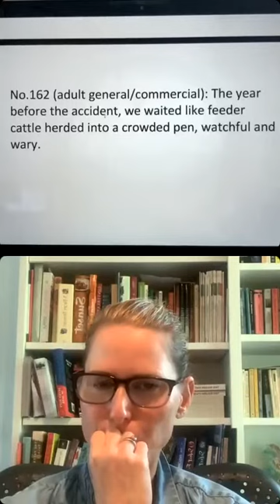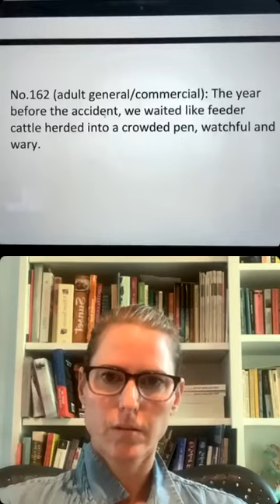FLF with Marit Weisenberg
Marit Weisenberg, author of the amazing YA coming-of-age/mystery/romance This Golden State, joins me to look at a dozen lines, talk about writing during the pandemic, and what we’re reading to kick off the summer. Special thanks to all of today’s author, and our incredible guest-host! Marit, you’re welcome back any time :0)
To submit your novel's first line for consideration in a future FLF post or Live
No.152 (adult romance): Lorien opened his eyes as soon as the footsteps of his captors faded away.

No.153 (adult general/commercial): Alfredo raced down the slope, his laurel jammed tight on his head and held in place by one hand, ducking and weaving through the crowd, hoping his friends had saved him a place in the best vantage spot on the arena, ensuring a premium view of his hero, Gabriel, the Arch Angel.

No.154 (adult fantasy): On a particularly balmy afternoon in the office, one of Beezlebub's repugnant little messenger flies buzzed its way over to whisper a quiet word in my ear.

No.155 (YA contemporary): I stood on the curb, secured the pins on my head covering and tightened the laces of my Reebok’s—it was my first day of school.

No.156 (adult thriller/suspense): It was now or never, checking over his shoulder one last time, William hit the send button, hoping his contact would see the warning in time.

No.157 (YA mystery): I spend my Sunday mornings waiting outside the morgue, with two nonfat lattes.

No.158 (YA mystery): When I was a kid, my father always used to tell me stories about monsters.

No.159 (adult historical): I saw from the porthole in the cabin Violet and I shared a postcard-perfect golden shore bathed in the morning sunlight, with hills in the distance.

No.160 (MG fantasy): Once upon a time, I got off the ground rubbing the back of my head and wondered how a girl who was so small could seem so powerful to everyone except herself.

No.161 (adult scifi): Locked in a room under a mile of crushing earth, unable to ping for help, all I had was my voice.

No.162 (YA romance): Though he is certain he’s doing the right thing, freeing her, Niklaus can’t help but wonder what Vaeuh will do.

No.163 (adult general/commercial): The year before the accident, we waited like feeder cattle herded into a crowded pen, watchful and wary.

No.164 (adult mystery): Chief Inquisitor Riley King killed the engine of his car and sighed as he picked up the bouquet of vervain flowers, briar shrubs, and a handful of sorry-I’m-late-for-Christmas-Eve-dinner-mom.